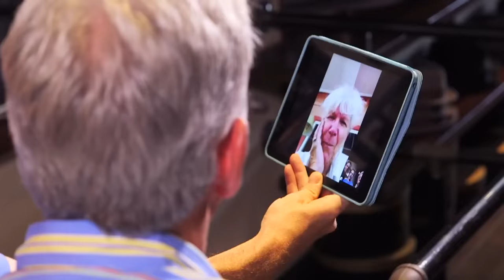Seth and His Mom Go Day Drinking - Late Night with Seth Meyers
Seth and his mom get their drink on!